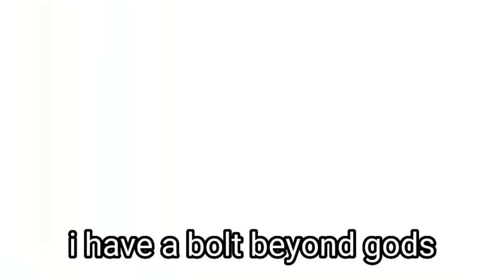Thor VS Vegeta in Melon Playground